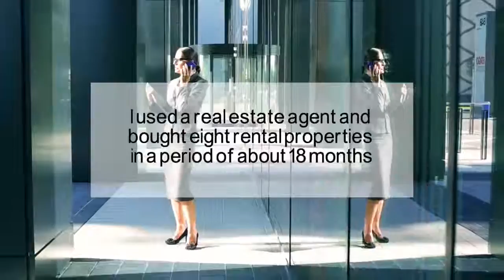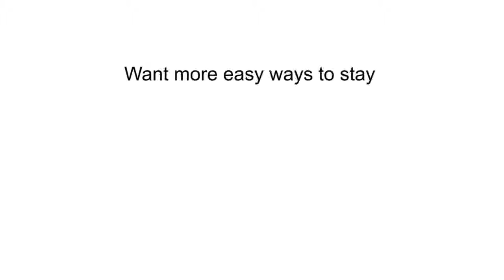The Truth about Massive Real Estate Commissions only Rich Realtors know...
Realtors are notoriously BAD at following up AFTER the sale, and Before engagement. Poor real estate agents have evolved Real Estate into an industry of collect the commission and run to the next sale. Rich Top Producer Realtors know it is all in the follow up.

How do Top Real Estate Agents manage to follow up with new prospects AND existing clients in a way that doesn't seem pushy and works keep them top of mind AND to gain massive referrals? WATCH THIS VIDEO if you are or LOVE a realtor!

If you love what it says, try out our full FREE Forever Realtor specific system for up to 2000 communications per month